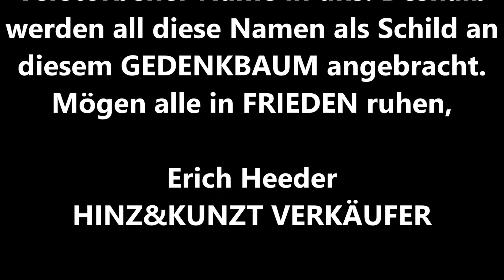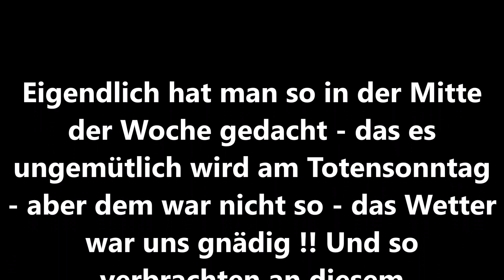Nov. 2022 Gedenken an die Verstorbenen HINZ&KUNZT VERKÄUFER-innen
Im Jahre 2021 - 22 war es besonders heftig - denn ich pflege eine Gedenktafel für unsere Verstorbenen VERKÄUFER-innen - und in diesem Jahr gab es viel zuschreiben und ein zu tragen. All diese - die von uns gegangen sind - werden auch am Gedenkbaum mit einen Namenschild bedacht. Ich habe die Eingetragenen noch nicht gezählt - aber 300 Verstorbene werden es wohl sein. So wie heute am TOTENSONNTAG berichtet wurde - sind 2 Verstorbene kurzfristig noch da zu gekommen. Seit vielen Jahren prangern wir das politisch an, - das es eigendlich keine Toten mehr geben müßte, - aber politisch passiert in der Freien und Hansestadt nicht all so viel auf dieser Ebene. Die Obdachlosen  werden weiter hin aus dem WNP (WINTERNOZPROGRAMM) ab 09:30 Uhr auf dies Strasse geschickt - und dürfen erst wieder um 17:00 Uhr zurück kommen. Es gibt nur ausnahmen - für die Kranken - die pflege bedürftig sind !!

ERICH HEEDER - HINZ&KUNZT VERKÄUFER seit APRIL 1994